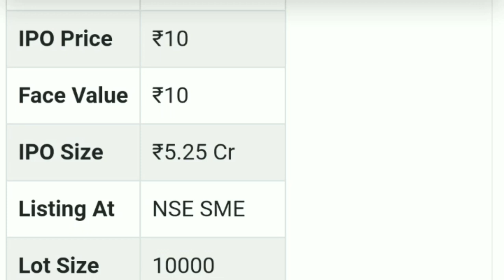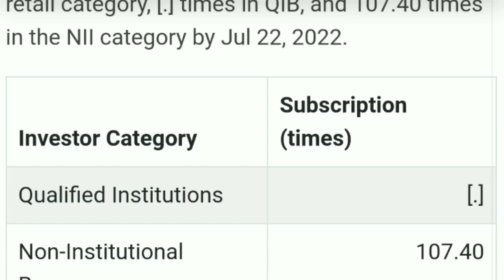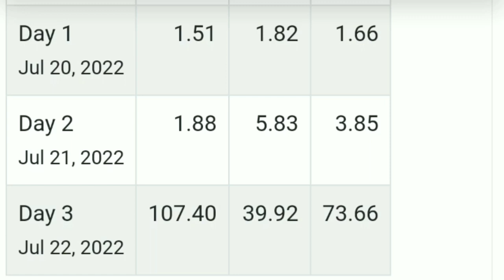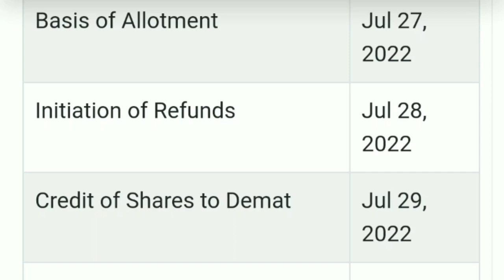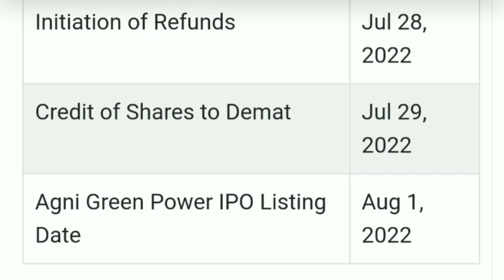Agni Green Power IPO Day 3 Subscription Status | Agni Green Power IPO GMP | Upcoming IPO July 2022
Agni Green Power IPO Day 3 Subscription Status | Agni Green Power IPO GMP | Upcoming IPO in July 2022

My Favourite Book List :

📖 The Intelligent Investors (English)

📖 One Up on Wall Street
📖 The Dhandho Investors